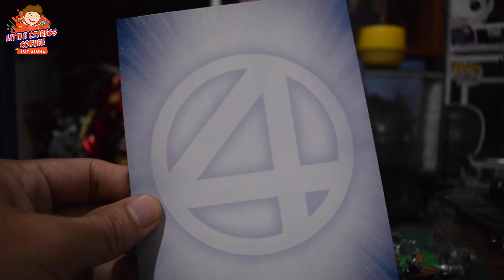Funko Pop Dr Doom Unboxing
Doctor Victor Von Doom is a fictional supervillain appearing in American comic books published by Marvel Comics. Created by writer-editor Stan Lee and artist/co-plotter Jack Kirby, the character made his debut in The Fantastic Four #5.